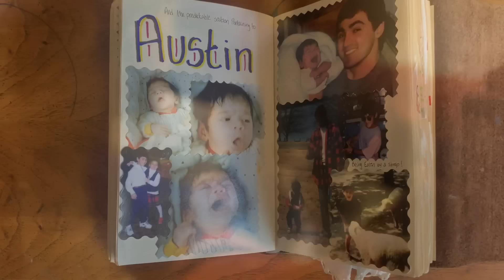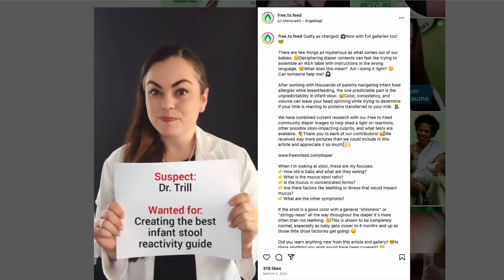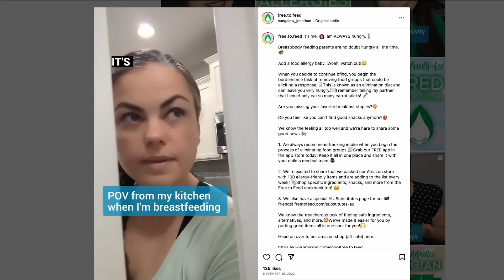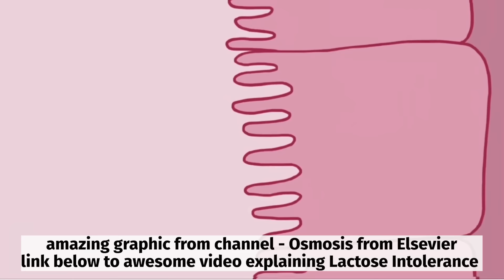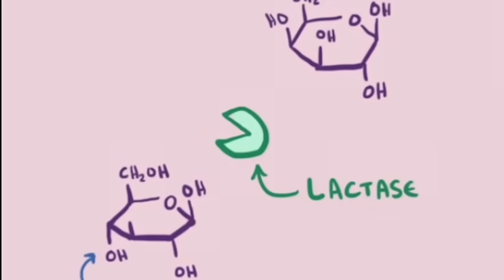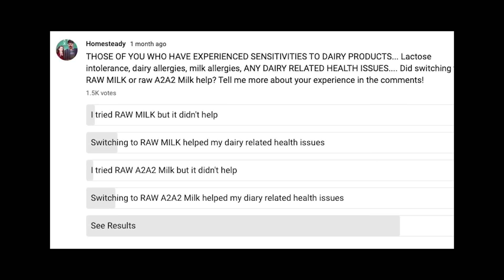Is Cow Milk Making Me Sick 🤢? Will Raw A2A2 Milk Fix it?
I have a sneaky suspicion that cow milk is making me sick... Will Raw, A2A2 milk save me and my belly from our dairy problems?